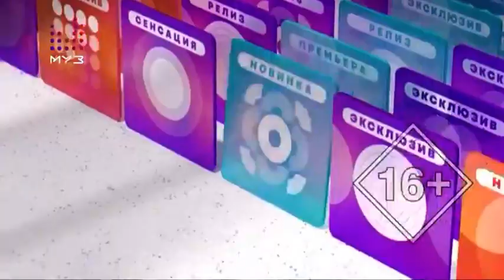Начало "PRO-Новости" (Муз ТВ, 17.08.2021)